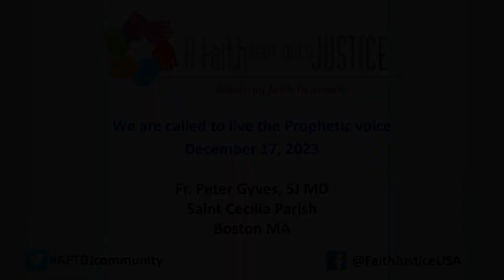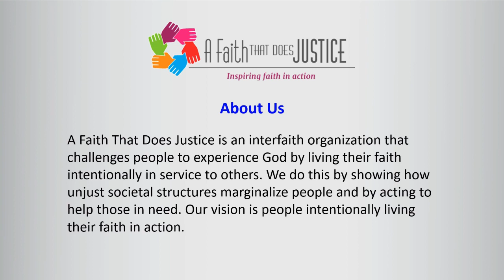We are Called to Live the Prophetic Voice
Fr Peter's Homily at St. Cecilia Church Sunday, December 17, 2023